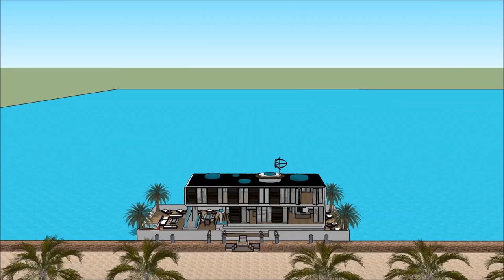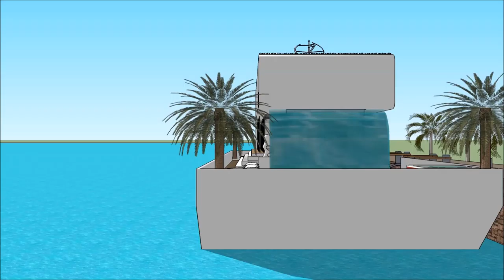Πλωτό σπίτι πλωτο σπιτι ελλαδα αρχιτέκτων σύγχρονη αρχιτεκτονική 3d μοντέλο σκίτσο Sketchup σπίτι νε